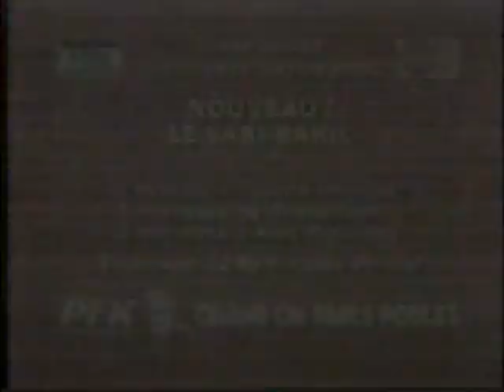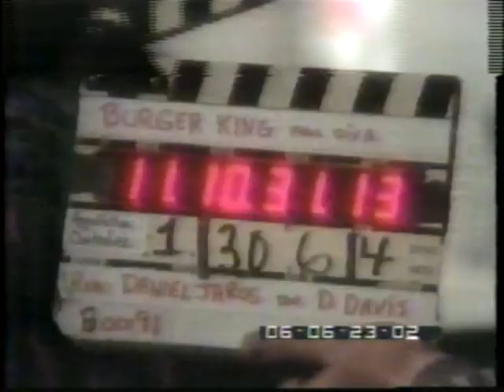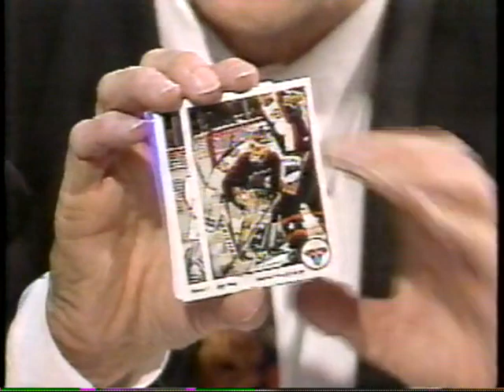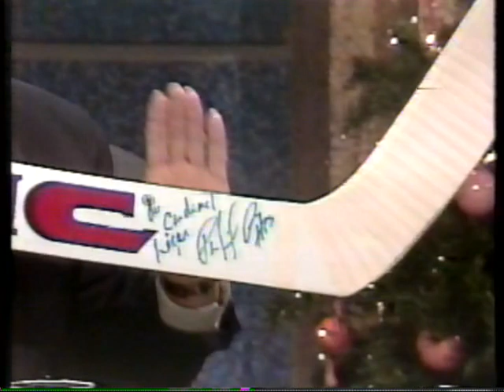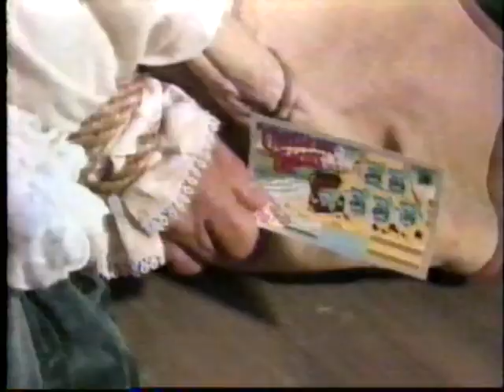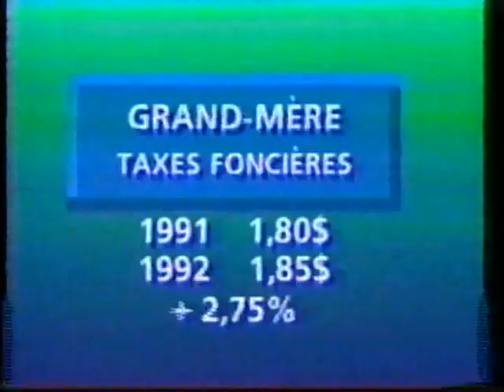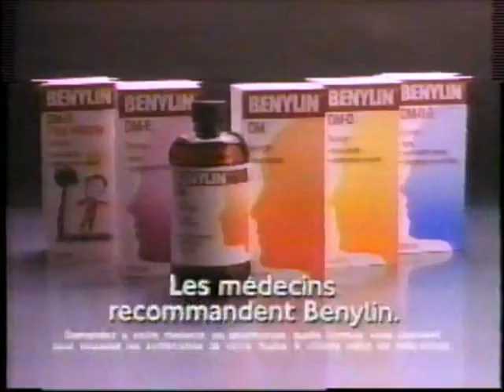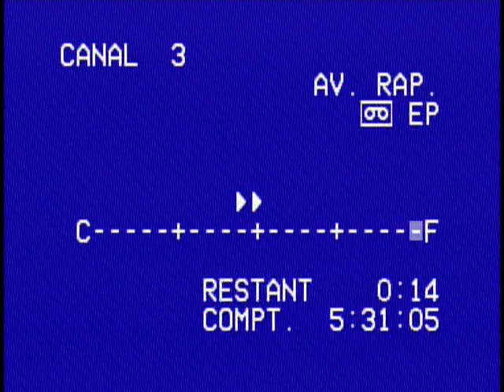TVA Ad Lib Mardi 17 décembre 1991